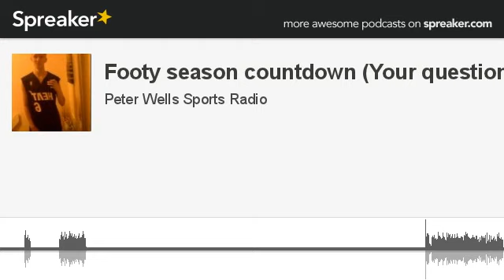Football League season countdown (Your questions) (made with Spreaker)